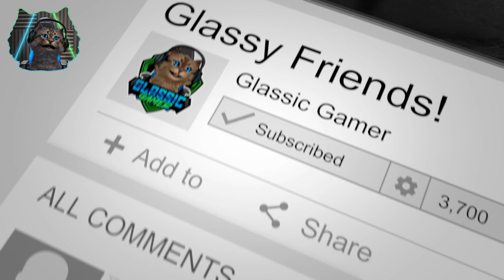ARK II TRAILER REACTION!!!!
Whaats up my Glassy Friends! Welcome to Ark II Trailer! So let’s get started here and Stay Glassy!

~Glassic Gamer ~

From the ARK Steam page:
"As a man or woman stranded naked, freezing & starving on a mysterious island, you must hunt, harvest, craft items, grow crops, & build shelters to survive. Use skill and cunning to kill or tame & ride the Dinosaurs & primeval creatures roaming the land, & team up with hundreds of players or play locally!"